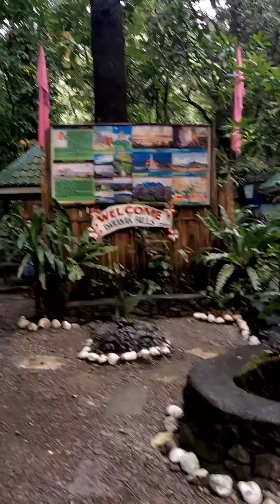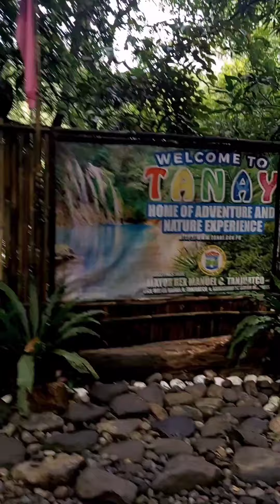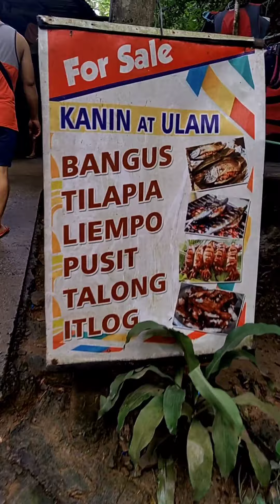BATLAG Falls Adventure😊naturelovers